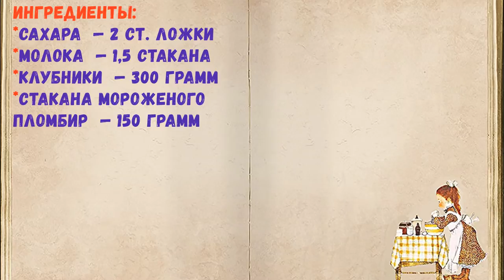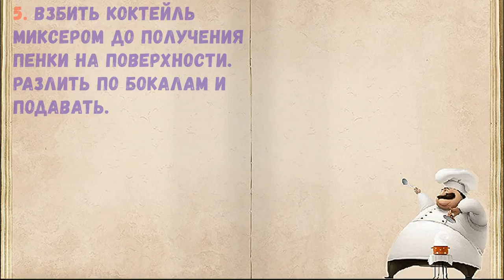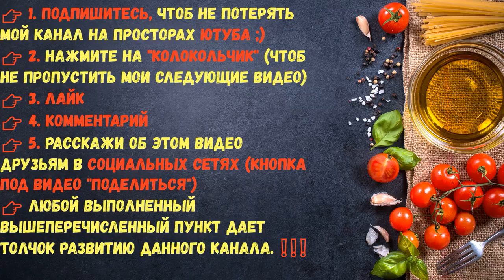Молочный Коктейль С Клубникой / Книга Рецептов / Bon Appetit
✅ Молочный Коктейль С Клубникой 👇

Ингредиенты:
*Сахара  — 2 Ст. ложки
*Молока  — 1,5 Стакана
*Клубники  — 300 Грамм
*Стакана мороженого пломбир  — 150 Грамм

👉 Пошаговое приготовление 👇

1. Подготовить все ингредиенты. Промыть и обсушить клубнику. Оторвать плодоножки.

2. Засыпать клубнику вместе с сахаром в блендер и измельчить.

3. Добавить размягченное мороженое.

4. Влить молоко.

5. Взбить коктейль миксером до получения пенки на поверхности. Разлить по бокалам и подавать.